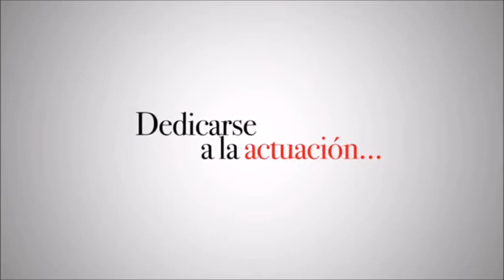RESEÑA DE: MÁS SABE EL DIABLO POR VIEJO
HOLA CINÉFILOS!!!
BIENVENIDOS DE VUELTA A UN NUEVO VIDEO PARA EL CANAL, ESTA VEZ CON LA RESEÑA DE UNA PELÍCULA MEXICANA QUE ES MUY DIVERTIDA.
NO OLVIDEN DEJAR SU LIKE, GRACIAS!! :D